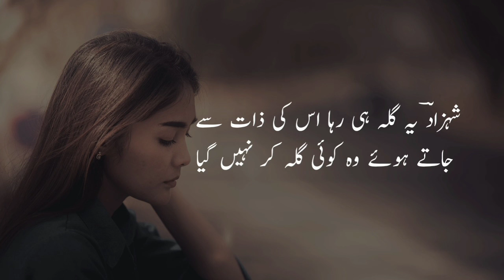Shahzad ahmad poetry|Rukhsat hua to ankh|Shehzad ahmad poetry|Shahzad ahamad shayari|Sad poetry|Urdu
Shahzad ahmad poetry
Urdu poetry
urdu shayari
Here we are with new video of Shahzad ahmad poetry,Shahzad ahmad is a famous urdu poet.